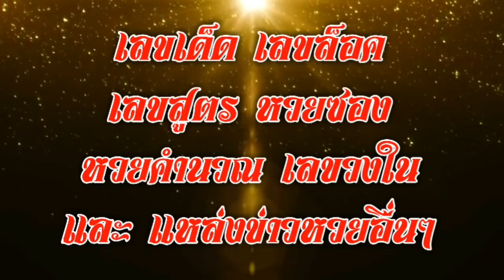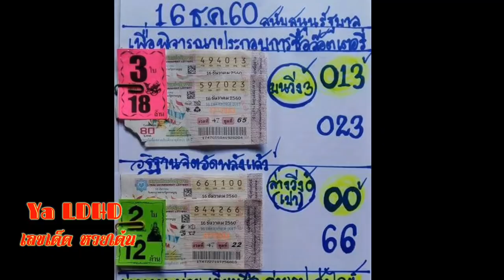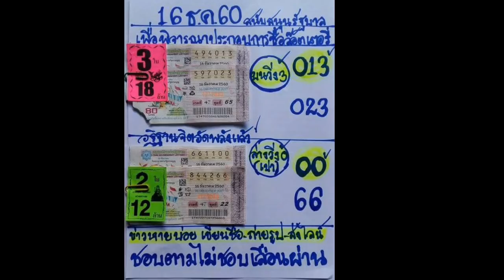เลขเด็ด หวยเด่น ลอตเตอรี่ ชุดนี้ปลดหนี้รวย งวด 16/12/60